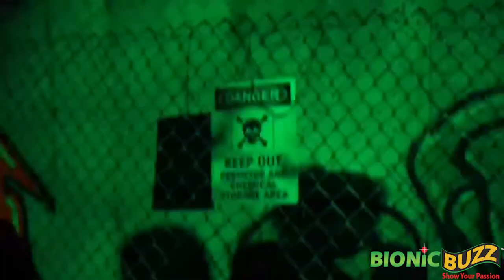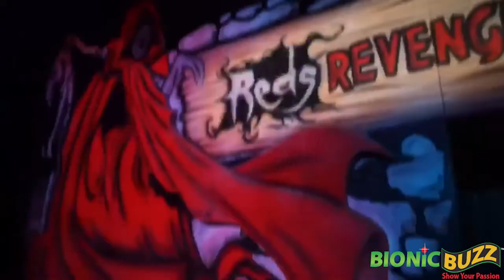Six Flags Fright Fest 2021 Sizzle Reel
Bionic Buzz® got to cover Six Flags Magic Mountain’s Fright Fest 2021. Back for its 28th season with 24 terrifying nights of monsters, ghouls, and crazed characters ready to strike fear in any one who crosses their path. The bone-chilling lineup of haunted attractions features two new spine-tingling scare zones, a dark and twisted photo experience, two new mind-numbing shows, and added days. Six Flags Magic Mountain leaves no tombstone unturned to deliver what guests want most…an all-out terrifying experience.

Fright Fest, presented by Snickers®, boasts a grand total of 14 electrifying mazes and dare-to- enter scare zones with nightmarish zombies lurking around every corner. To take fright to a new extreme, Six Flags Magic Mountain is also adding a sinister element to some of the park’s monster coasters by turning off the lights, leaving riders to face their fears in total darkness.

Fright Fest Operating Hours and Days:
10:30 a.m. to 1 a.m.: September 11, 18, 24, 25, October 1, 2, 8, 9, 15, 16, 22, 23, 29, 30 10:30 a.m. to 11 p.m.: September 12, 19, 26 October 3, 10, 17, 21, 24, 28, 31

For more information on Six Flags Magic Mountain’s Fright Fest, visit their

Coverage by Matthew Wilkinson